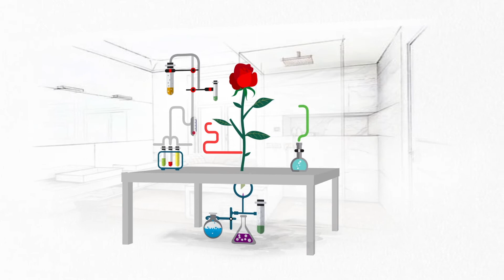Cos'è il Verde Stabilizzato?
Una bellezza senza tempo!
Il verde stabilizzato è la natura che si ferma per conservare nel tempo tutta la sua originale bellezza.

Il processo di stabilizzazione permette al verde di conservare a lungo tutte le sue caratteristiche senza bisogno delle cure necessarie alla pianta.

Come si stabilizza una pianta?
La stabilizzazione del verde è un processo brevettato che sostituisce alla linfa una speciale miscela biodegradabile al 100%.
Dopo essere stati accuratamente selezionati, le piante e i fiori più belli vengono avviati al processo di assorbimento della miscela, al termine del quale i vegetali sono pronti per il periodo di posa ed essiccazione.
Le piante vengono raccolte in modo responsabile e secondo le norme vigenti nel paese interessato.
Quando la stabilizzazione è ultimata, le piante e i fiori vengono confezionati e sono pronti per i vari utilizzi.